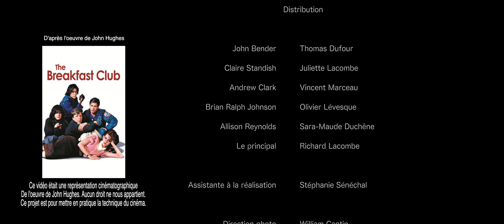CINÉMA DANS NOS YEUX - THE BREAKFAST CLUB - Ep 5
Si vous n'avez toujours pas écouté les épisodes précédents, je vous invite à les écouter juste ici:

Aujourd'hui, je vous présente l'épisode 5 de Cinéma dans nos yeux et nous reproduisons la de course dans le couloir du film The Breakfast Club.

Représentation de la scènes de The Breakfast Club - La course dans le couloir.
Un film de John Hughes
Avec: Judd Nelson, Molly Ringwald, Emilio Estevez, Anthony Michael Hall et Ally Sheedy
Année: 1985

Réalisation: William Cantin
Avec: Thomas Dufour, Sara-Maude Duchêne, Richard lacombe, Olivier Levesque, Juliette Lacombe et Vincent Marceau

Idée originale: William Cantin et Jack Leblanc